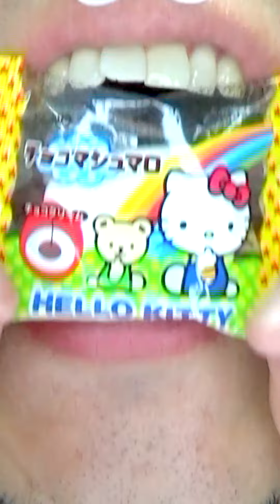Shasuke8b ASMR video 😋😋😋